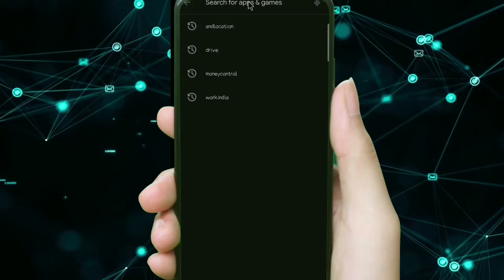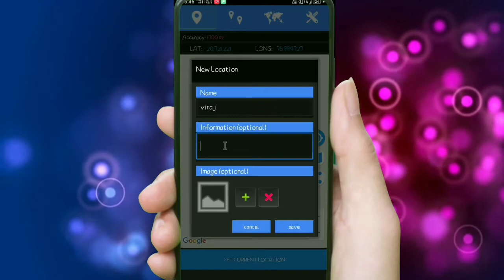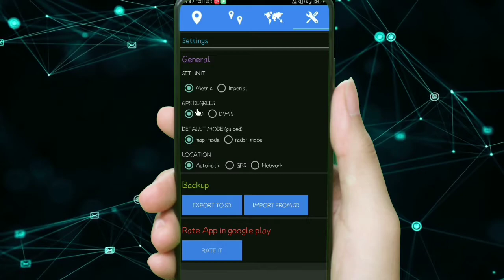How To Know Latitude And Longitude 🤔